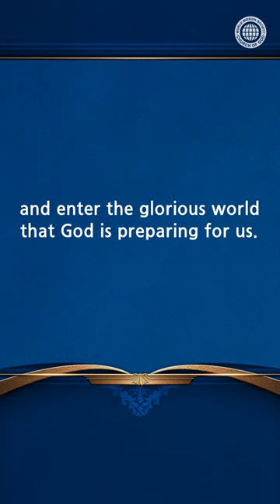WMSCOG Shorts | The Duck Became a Swan | God the Mother